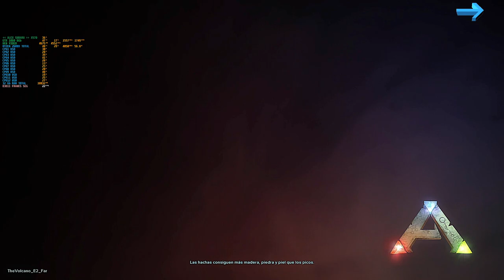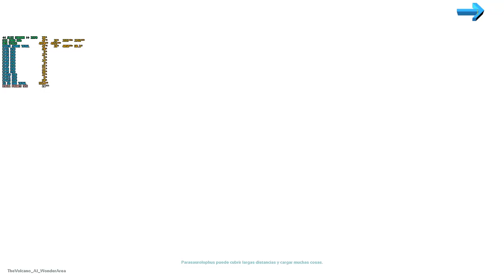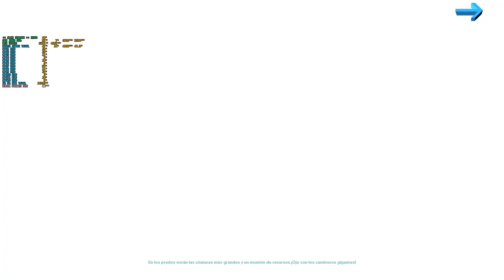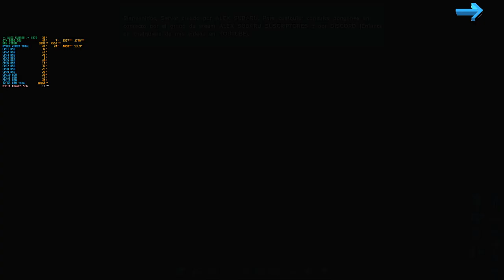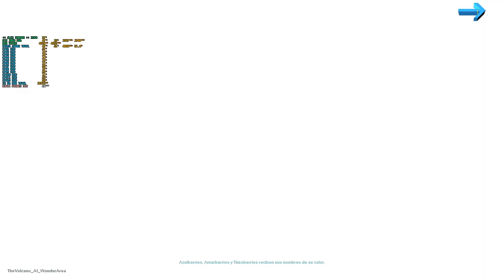TORMENTA ELECTRICA EN ARK SURVIVAL MOD VOLCANO - MOMENTOS "F"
▣ Activo desde el 1 de marzo del 2017 en mi canal principal
●Mi discord: ALEX SUBARU#7867
●Servidores de ARK: Preguntar en Discord

®ALEX SUBARU - 2017
¡Vamos por los 9000 suscriptores!